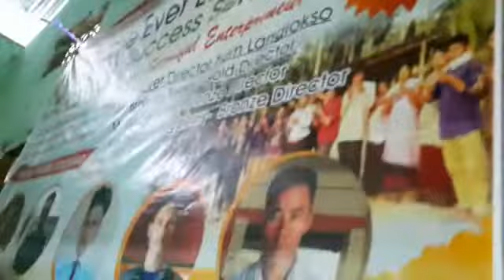Dance Cover First time ever Langlokso Vestige Success Seminar on 7th day of September 2020